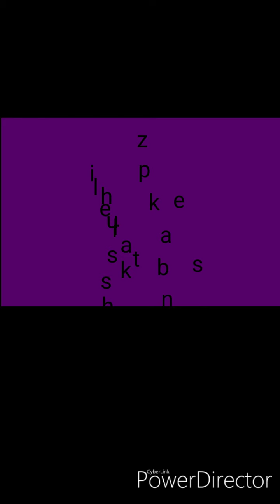Lil wayne lollipop (edited)